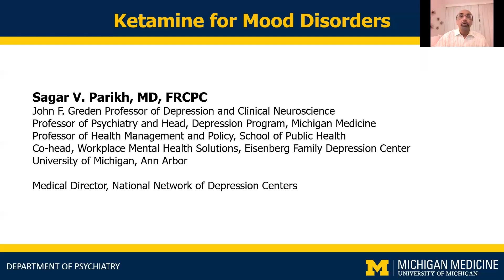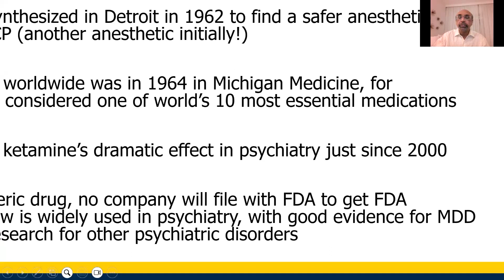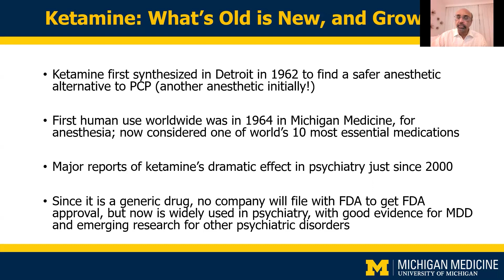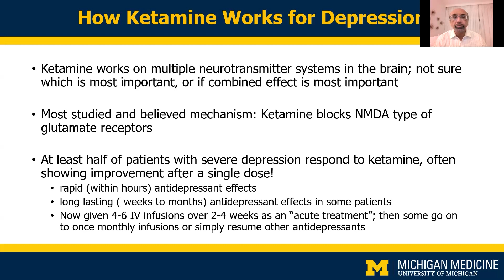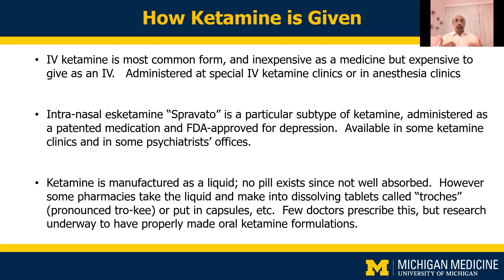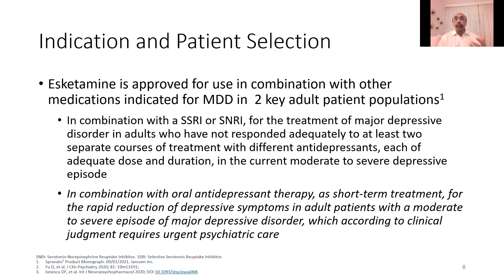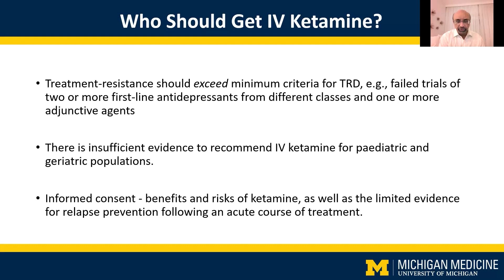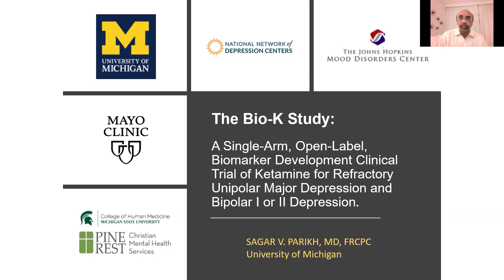Care & Compassion Series: Ketamine for Mood Disorders, Sagar V. Parikh, M.D., FRCPC, March 11, 2024